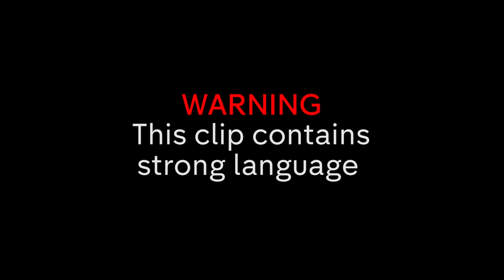AWKWARD Peace Talks with Jamie Laing & Harry Baron, Maeva & Eliza, Miles, &James! | Made in Chelsea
Made in Chelsea rivals; Jamie Laing & Harry Baron, Maeva & Eliza and James and Miles try to mend their friendships!